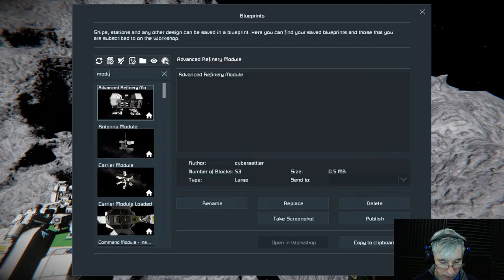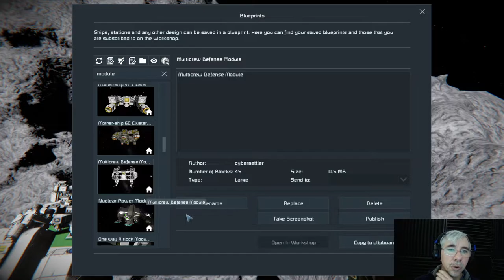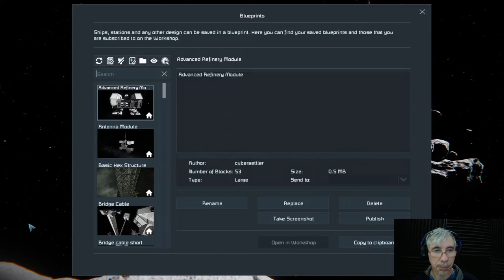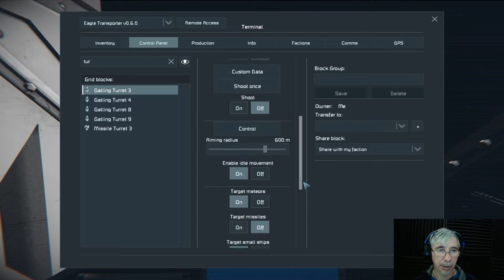Eagle Transporter Use Cases: Gunship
We explore the tactical use case for the Eagle Transporter testing a defense module that transforms the Transporter into a gunship